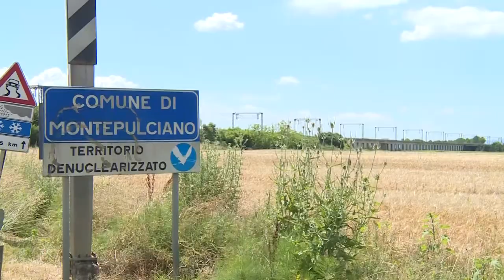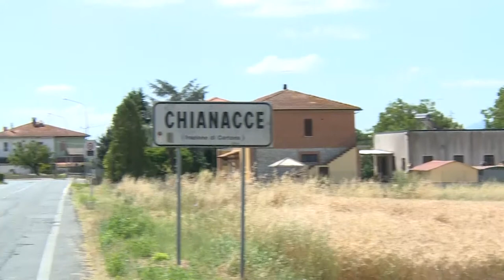Chianacce (Cortona), trova i ladri in casa e li mette in fuga